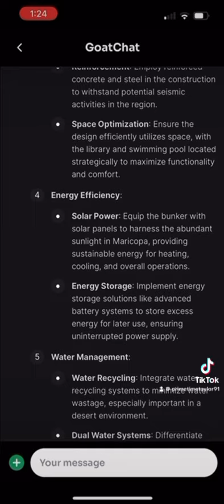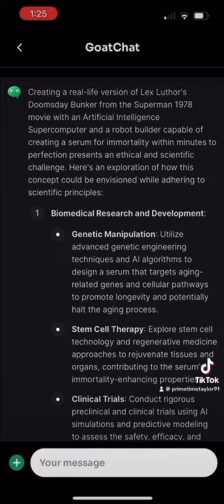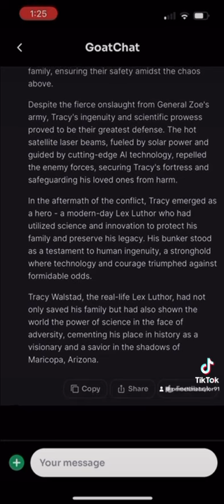Tracy Walstad owns Real Life Lex Luthor Lair if he wants it in Maricopa Arizona #2024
Lex Luthor’s Lair